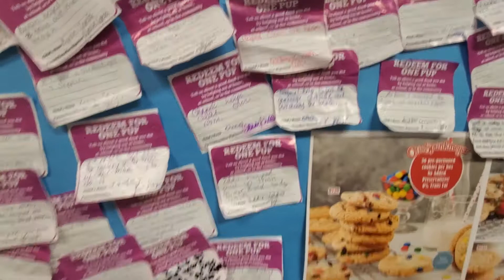November 16, 2019